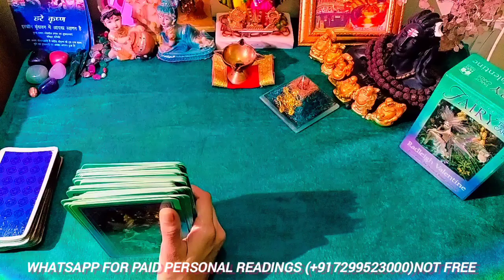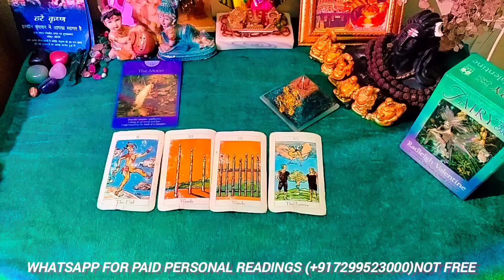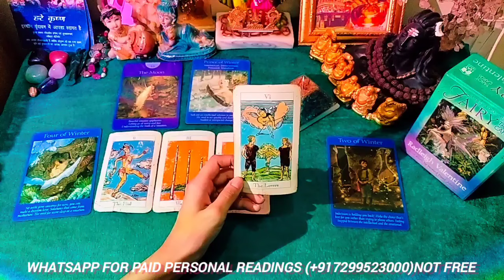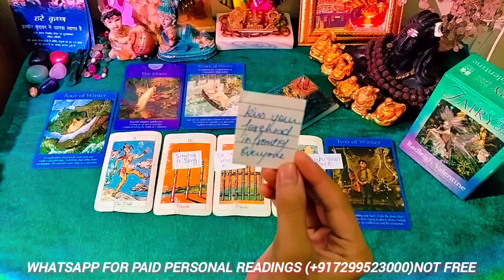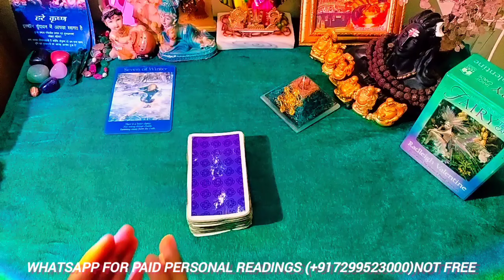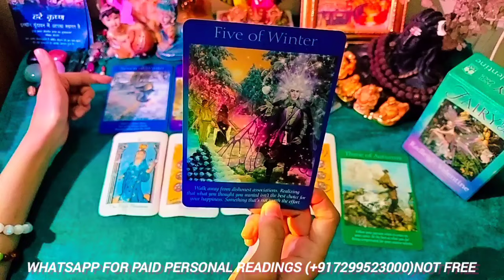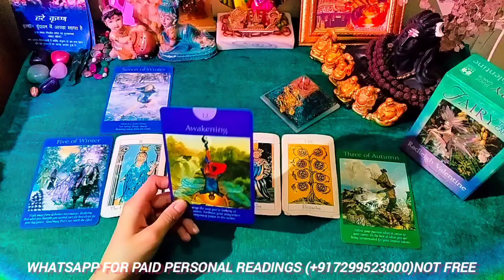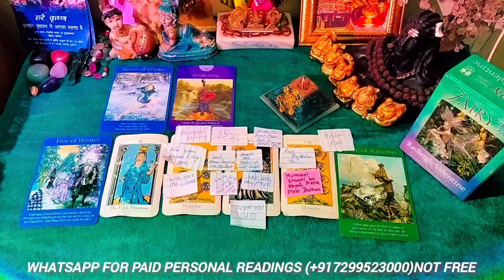Future SPOUSE🥺💋Aapko Kitna Pyar Karenge "सुनकर आपको भी प्यार हो जाएगा"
Future SPOUSE Aapko Kitna Pyar Karenge "सुनकर आपको भी प्यार हो जाएगा" ❤️🤭tarot youtube romantic tarot 😁😍💥

TIMESTAMPS🤗💯😌❣️
 Choose Yours👇😜

PILE1 My Lifeline ❤️🙇❤️: 04:13

PILE2 My Angel    ❤️🧚‍♀️❤️   : 18:54

HINDI TIMELESS FUTURE SPOUSE WHO WILL YOU MARRY WHO IS YOUR FUTURE SPOUSE SPIRITUAL TALKS SPIRITUALITY FIRST EYE CONTACT FIRST HUG FIRST IMPRESSION STORY READINGS GENUINE READINGS SENSUAL THOUGHTS FUTURE SPOUSE DESIRES SECRET LOVE STALKING SPYING LOVE MESSAGES COUNTRY PLACE NATURE FINANCE FEELINGS MONEY HEALTH CARE LOVE FUTURE SOULMATE TWINFLAME CONNECTION SOULMATE LOVE TWINFLAME JOURNEY ENGAGEMENT MARRAIGE GOOD NEWS ANGEL ANGELIC NUMBERS BLESSINGS  PICK A CARD HINDI TIMELESS HINDI PICK A CARD THOUGHTS CURRENT ENERGY CURRENT FEELINGS NEXT MOVE NEXT 48 HOURS NEXT ACTION LOVER FUTURE SOULMATE LOVE MESSAGES IN-LAWS FIRST IMPRESSION FIRST NIGHT FIRST THOUGHT FIRST LOVE TRUE LOVE CUTE STORY READINGS TAROT TIMELESS HINDI HINDI LOVE CANDLE WAX READING FUTURE SPOUSE FUTURE FAMILY AFFAIRS THIRD PARTY SITUATION RELIEF INSIDE DIVINE FEMININE DIVINE MASCULINE DIVINE PARTNER TWINFLAME THOUGHTS TWINFLAME CONNECTION ENERGY CURRENT PARTNER SITUATION FUTURE SPOUSE NATURE LOVE LOOKS GREAT SUPER DETAILED